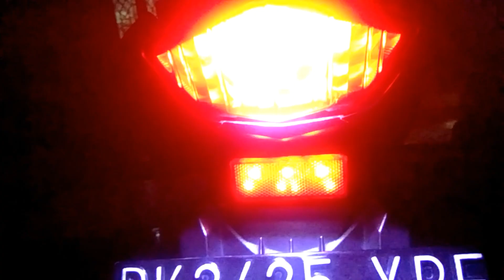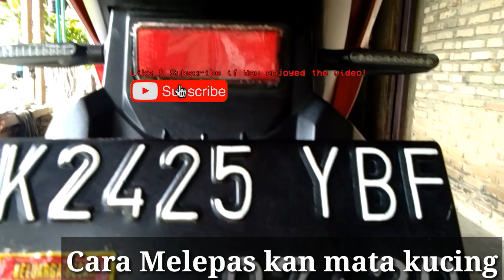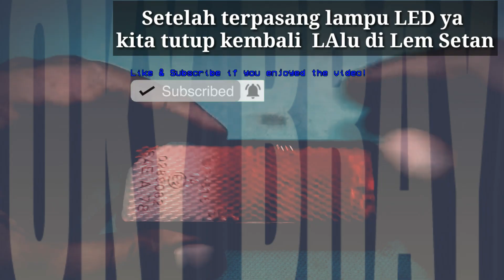Mechanic There must be a solutiona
Cara Membuat Spoiler Menyala saat nge-REM ala jetbus
Cara Bikin Spioler lampu mudah dan murah
Lampu Mata Led Vixion
Lampu stop lampu rem mata kucing running

Lampu Rem Sexi Di New Vixion(Kedip Cepat)
Stoplamp New Vixion